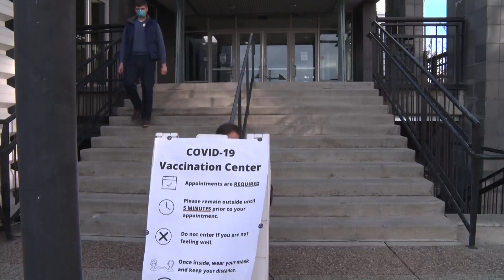Mass COVID-19 Vaccination Site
A new mass COVID-19 vaccination site opened on Monday inside the Grand Junction Convention Center.
Shots in the arm have been given to several hundred people so far and the health department says it hopes to vaccinate about 2,000 people by the end of this week.